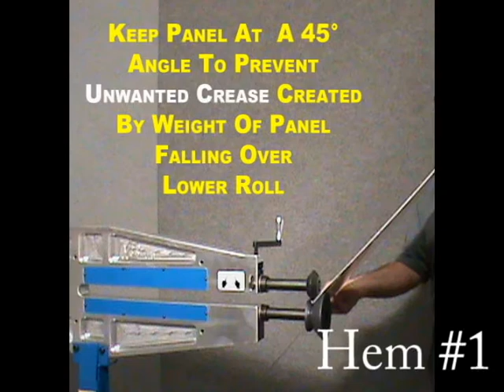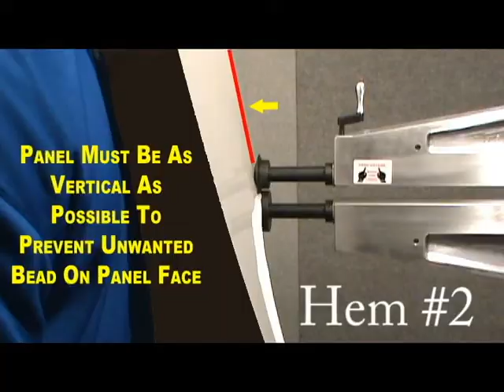Mittler Bros. 201-37-V Hem Step Roll Instructional Video